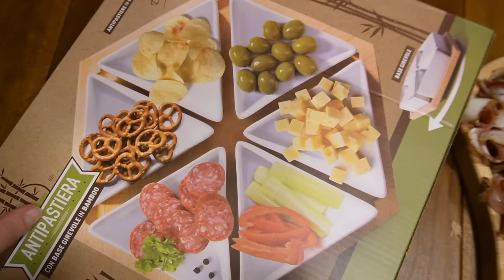ZROBIŁAM MAŁE ZAKUPY WE WŁOSZECH🛍 CZAS Z RODZINĄ I NEAPOLITAŃSKIE TRADYCJE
Zapraszam serdecznie na kolejny vlog z Włoch i życzę miłego oglądania.

‼️ Muzyka w filmie:
ES_Song: It Feels Like Summer
ES_Song: Byron Bay